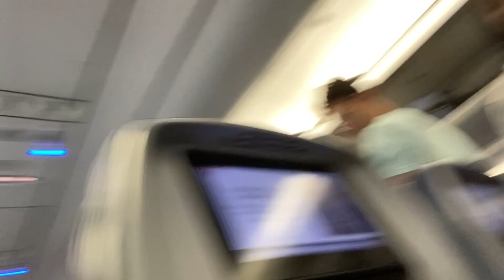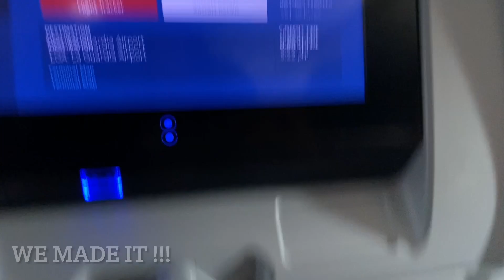FALL BREAK TRIP TO NEW YORK (WE FLEW ALONE)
follow our other socials for more content!